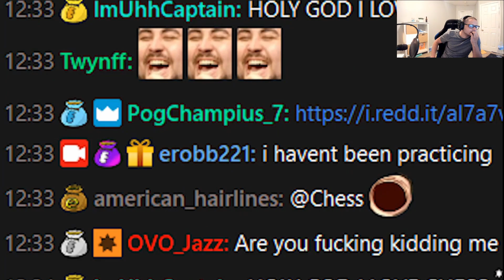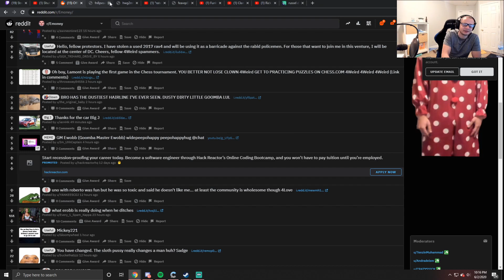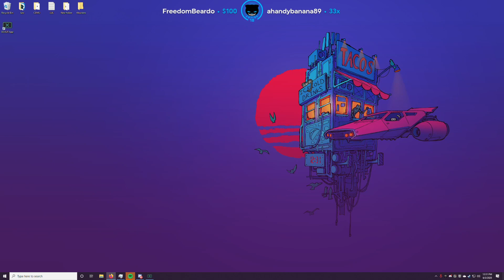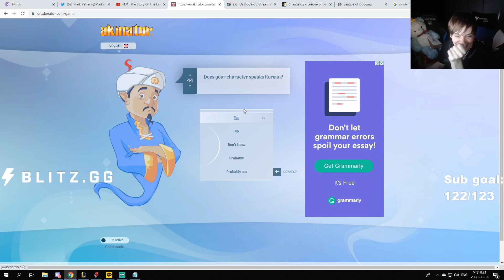THE BEST TWITCH MOMENTS! #175 DAILY Recap! 3rd June 2020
Daily twitch recap for the 3rd of June 2020.
Outro:

highlights/recap video!

🎬 Clip Titles:
Destiny explains what a curfew is to Melina
Tyler1 gets caught starin
LIRIK talks about one of the reasons he didn't use a webcam
LS guesses himself on akinator
GM Tyler1 Demonstrates His Chess Prowess
xQc plays Akinator
Erobb competing in chess PepeLaugh
PC Unboxing goes wrong
GMHess gangster plays against Alexandra Botez
Mang0 clears the site
Pestily's skills come in handy while being a great husband to his wife
The man can't be stopped
Hachu finds out that Nymn has a gf
Clint's dad helps him win a bet
Man with kid brain enjoys day in the park
Giant mosquito victim just before the attack
Can you take that seriously? Leopard sawing
one of forsens best moves
Puno's BIG CLUTCH